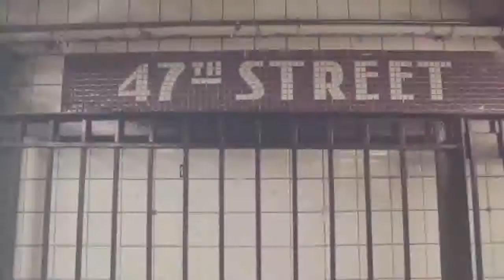Capital STEEZ - Apex (Official Video) HD